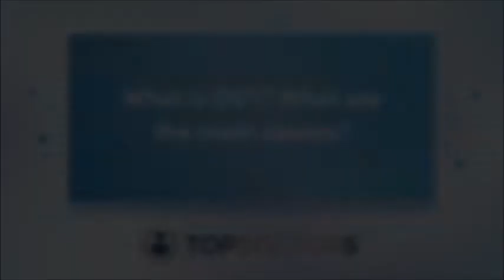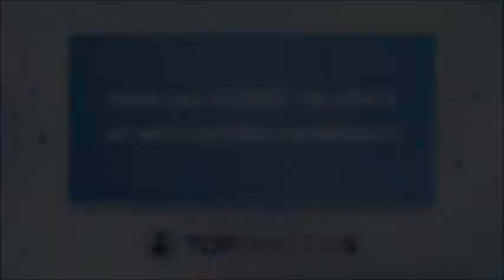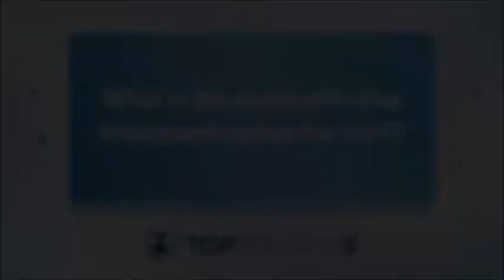Deep vein thrombosis (DVT) and COVID-19 - Online interview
People with serious COVID-19 are at much higher risk of developing blood clots in the body, including deep vein thrombosis.

We ask leading consultant vascular surgeon Mr Manj Gohel about just how serious DVT can be for COVID-19 patients, and in general, too. Find out more about the condition and its link to COVID-19 in this informative interview.

00:00 What is DVT? What are the main causes?
01:36 How serious is DVT and what is its relationship with COVID-19?
02:35 What are the main symptoms of DVT?
03:20 How can COVID-19 affect or worsen this condition?
04:13 What is the most effective treatment option for DVT?